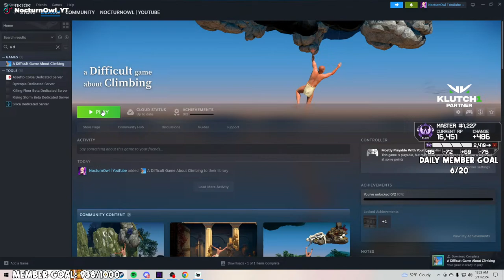🔴APEX LEGENDS RANKED ROAD TO PREDATOR CONTROLLER ON PC LIVE STREAM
💣 SOCIALS  💣 : ⤵️

You Want Your Stream Setup To Look Dope?

Need your PC to run to the best of it's ability?

Vizzie goes above and beyond to make sure that you are 100% ready to go for your first stream or maybe you just want the best frames possible on your system!

HE OPTIMIZES YOUR PC AS WELL!

Click this Fiverr Gig Today, and DECREASE YOUR STRESS AND INCREASE YOUR CONTENT/PC PERFORMANCE!

Fiverr.com

💻 PC SPECS:
CPU: AMD RYZEN 9 5950X 16 CORE
GPU: NVDIA GEFORCE RTX 3090
MOTHERBOARD: MSI MEG X570S ACE
RAM: T-FORCE XTREEM 32GB
POWER: SEASONIC FOCUS GX 1000W GOLD

TO USE REDEEMS TYPE !redeem and whatever redeem you wanna use
!redeem oof 2000 points
!redeem time 3000 points
!redeem amongus 3000 points
!redeem ayeyo 3000 points
!redeem hope 3000 points
!redeem jet 3000 points
!redeem nani 3000 points
!redeem chicken 3000 points
!redeem xgames 3000 points
!redeem guy 3000 points
!redeem ahaha 3000 points
!redeem cry 3000 points
!redeem sheesh 3000 points
!redeem backintoit 5000 points
!redeem chupapi 5000 points
!redeem macaroni 5000 points
!redeem stepbro 5000 points
!redeem cap 5000 points
!redeem smash 5000 points
!redeem tbag 10000 points
!redeem looking 10000 points
!redeem ricefields 100 points
!redeem back 100 points
!redeem shutup 100 points
!redeem turtle 150 points
!redeem rozay 200 points